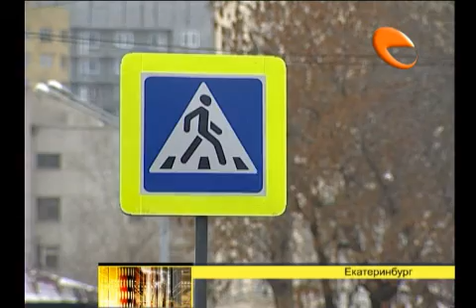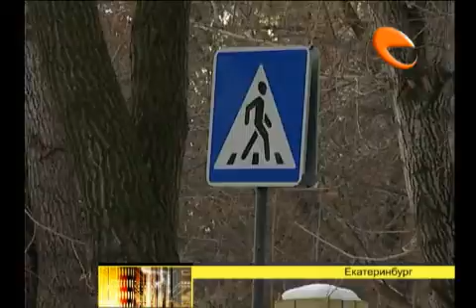Проверка пешеходных переходов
Чтобы избежать аварий на дорогах, сотрудники ГИБДД Свердловской области отправились в рейд
Как выяснилось, большинство пешеходных переходов не соответствуют норме